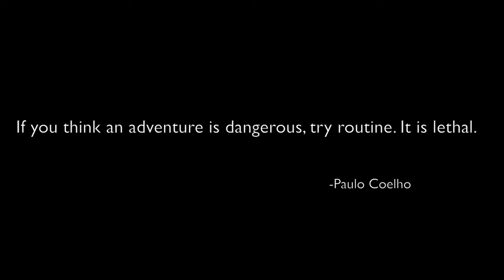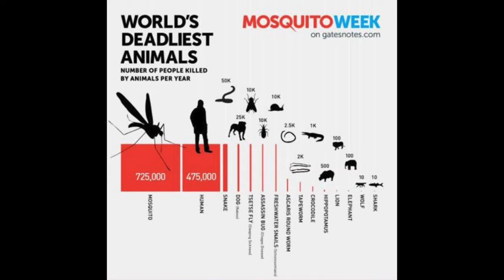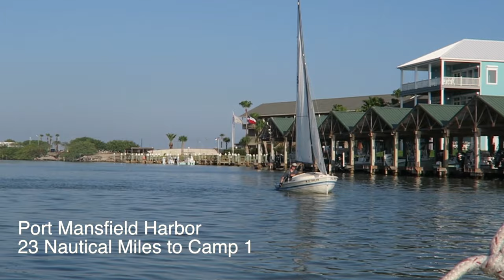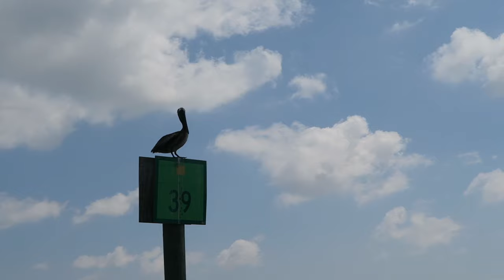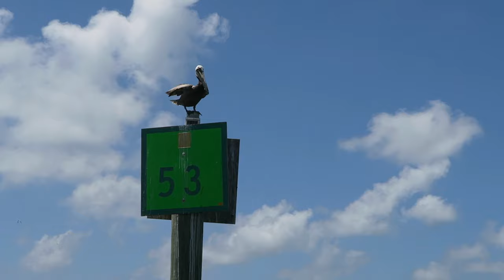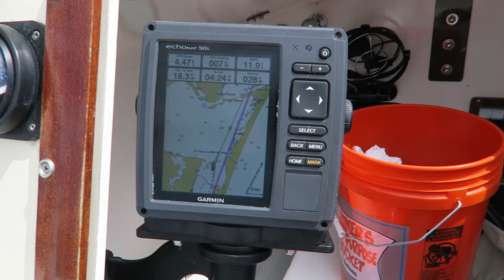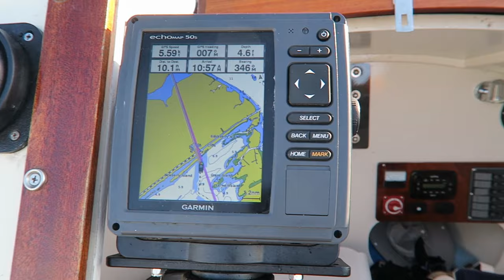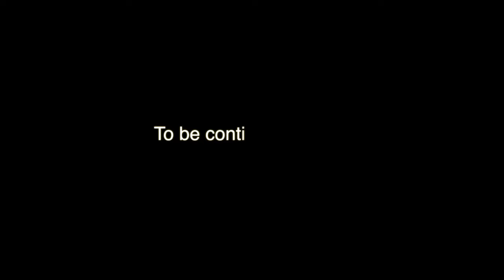Two Hundred Miles in a Ho Made Boat (HD)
The 2017 Texas 200 sailboat event done in a 15 foot boat built in a garage.